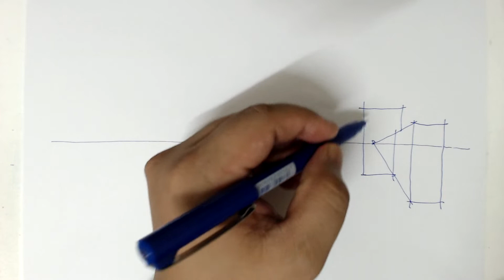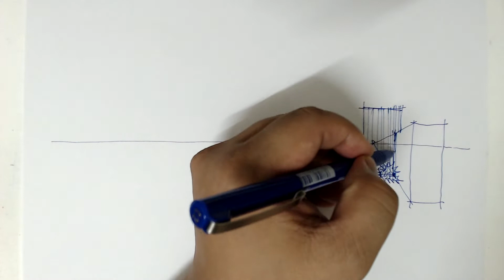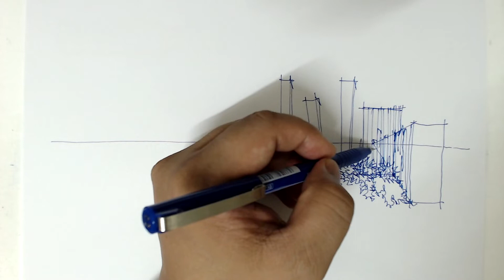Perspective Drawing : Draw something in perspective